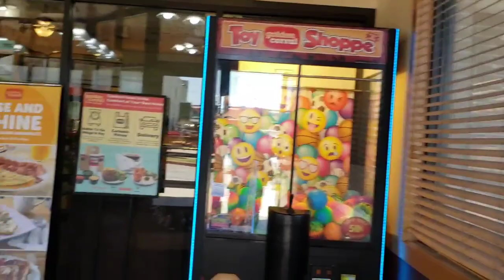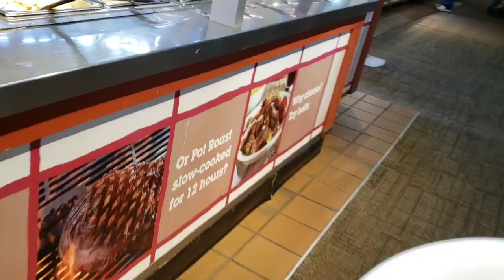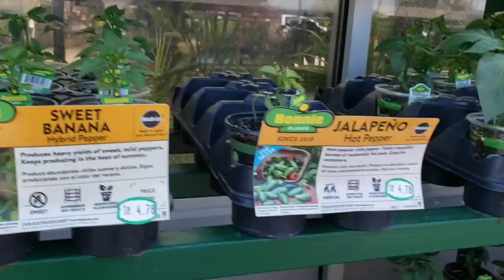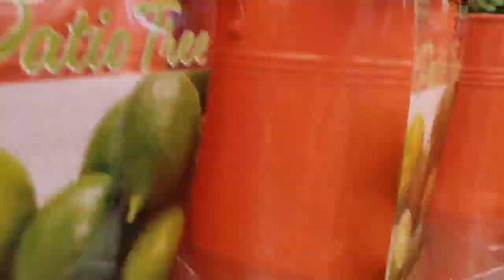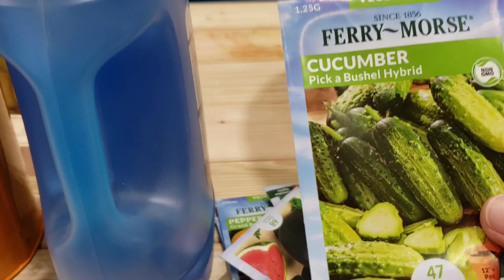wb mus ncig taj laj yuav noob cib noob zaub noob kua txob los tau cog